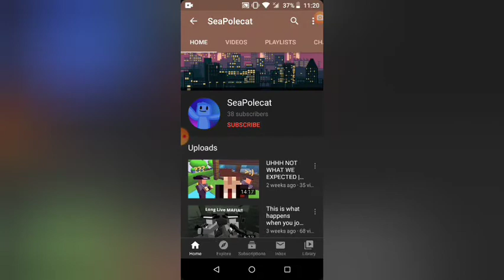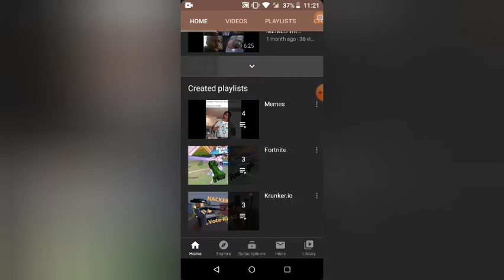Seapolecat channel review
He's a chill dude who posts Minecraft, krunker, and fortnite videos. Oh wait he also does MEMEzzz. His channel is lit so check it out below!